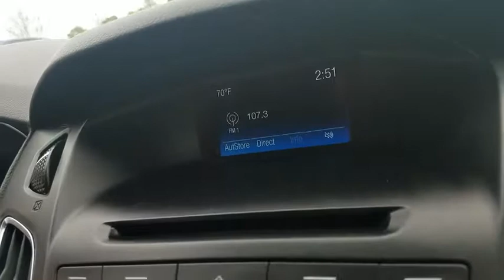2016 Ford Focus Fayetteville, Lumberton, Goldsboro, Sanford, Southern Pines, NC GL367320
Tangerine Scream Metallic Tri-Coat Used 2016 Ford Focus available in Fayetteville, North Carolina at Crown Ford of Fayetteville. Servicing the Lumberton, Goldsboro, Sanford, Southern Pines, NC area.

SAVE ADDITIONAL $1K FOR FINANCING THRU US.Recent Arrival!Odometer is 21646 miles below market average! 22/31 City/Highway MPGTangerine 2016 Ford Focus ST FWD 6-Speed Manual EcoBoost 2.0L I4 GTDi DOHC Turbocharged VCTAwards:* 2016 KBB.com Brand Image AwardsReviews:* Balanced ride and handling; quiet interior; attractive interior; abundant list of upscale and high-tech options. Source: Edmunds
Wheels: 18 Rado Gray Alloy,Cloth Sport Seats w/Unique ST Logo,AM/FM/CD/MP3 w/6 Speakers,SYNC Communications & Entertainment System,4-Wheel Disc Brakes,6 Speakers,Air Conditioning,Electronic Stability Control,Front Bucket Seats,Front Center Armrest,Spoiler,Tachometer,ABS brakes,AM/FM radio,Brake assist,Bumpers: body-color,CD player,Delay-off headlights,Driver door bin,Driver vanity mirror,Dual front impact airbags,Dual front side impact airbags,Emergency communication system,Four wheel independent suspension,Front anti-roll bar,Front fog lights,Front reading lights,Fully automatic headlights,Illuminated entry,Knee airbag,Leather steering wheel,Low tire pressure warning,Occupant sensing airbag,Outside temperature display,Overhead airbag,Panic alarm,Passenger door bin,Passenger vanity mirror,Power door mirrors,Power steering,Power windows,Radio data system,Rear anti-roll bar,Rear window defroster,Rear window wiper,Remote keyless entry,Security system,Speed control,Split folding rear seat,Steering wheel mounted audio controls,Telescoping steering wheel,Tilt steering wheel,Traction control,Trip computer,Turn signal indicator mirrors,Variably intermittent wipers,Compass,Turn-by-turn navigation directions: SYNC Services,Exterior Parking Camera Rear